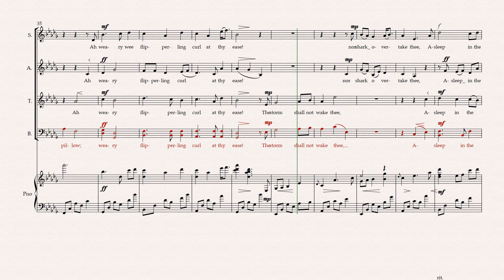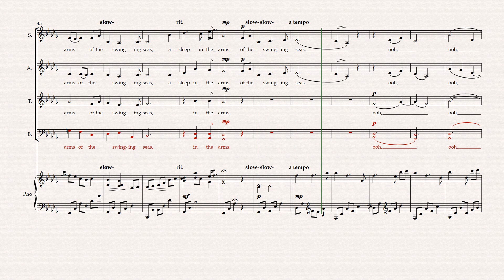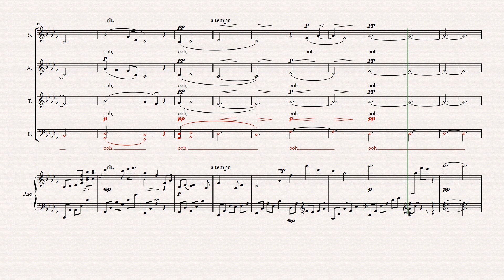The Seal Lullaby SATB and Piano. Bass Rehearsal Part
Words by Rudyard Kipling, Music by Eric Whitacre